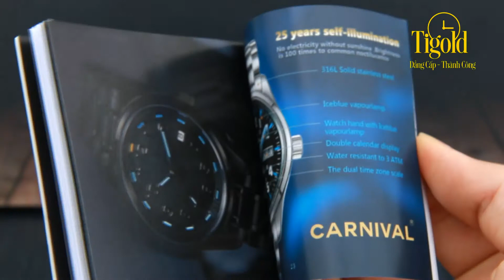7 l80601 101 432